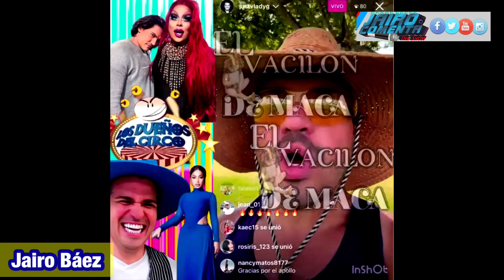VLADY PUBLICISTA DE YAILIN LA MAS VIRAL BARRE PISO CON ALI DAVID LA PITONISA Y LOS DUELOS DEL CIRCO